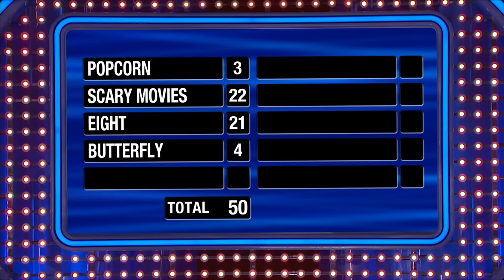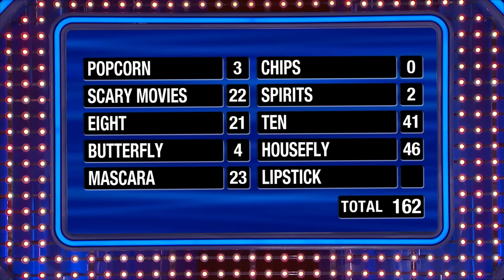MIRACLE! CRAZY Fast Money COMEBACK!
With only three answers remaining, Mariana still needs 125 points to scoop $20,000 for the Rodriguez family. Get ready to witness a Fast Money MIRACLE!